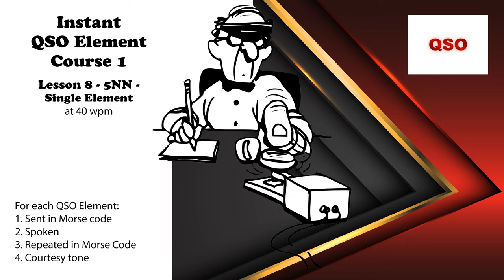Course 1 - Lesson 8 - 5NN - Single Element